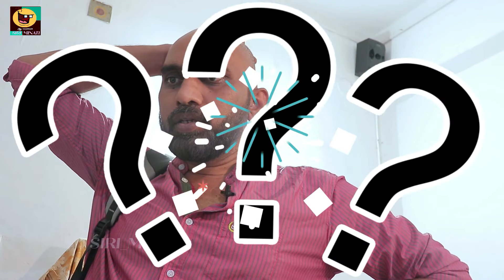Table booking panniyaacha? | funny | siriminati